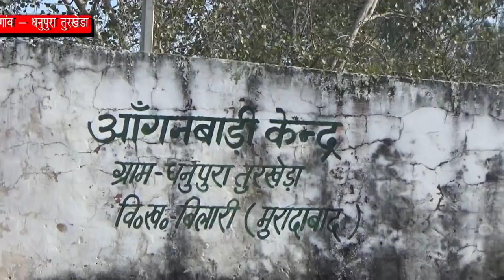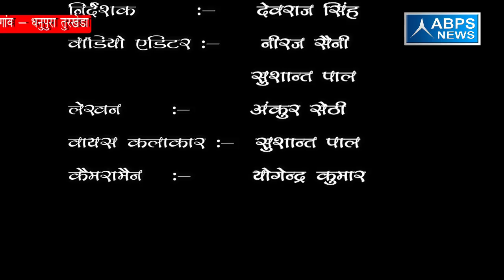तुरखैड़ा प्रधान कहते है कि काम कराकर भी बदनाम ही रहते हैं। ।।ABPS NEWS।।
वर्तमाम में गांव की प्रधान माया देवी है।इस गांव में 500 राशन कार्ड धारक है  तो 90 छात्र-छात्रा प्राइमरी पाठशाला में पढ़ते हैं गांव में खडंजो का निर्माण कराकर गांव को कीचड़ मुक्त बना दिया है साथ ही  25 शौचालयों का निर्माण भी कराया गया है